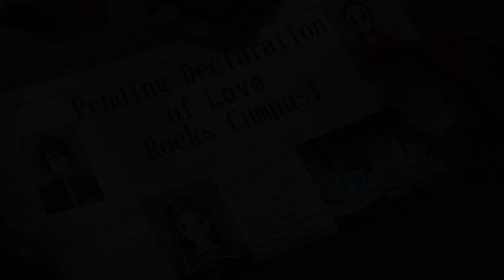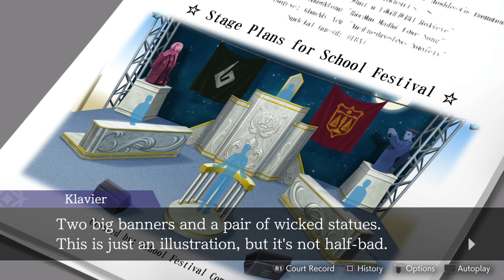Phoenix Wright: Dual Destinies - Platinum #7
*ULTIMATE WALKTHROUGH of Phoenix Wright: Dual Destinies* | Turnabout Academy - Day 1 - Investigation

Welcome to my full walkthrough of Apollo Justice: Ace Attorney Trilogy! Join me as I tackle Turnabout Academy case in Day 1: Investigation.

Apollo Justice: Ace Attorney Trilogy, developed by Capcom, is a remastered compilation of the fourth through sixth games in the Ace Attorney series:

• Apollo Justice (2007)
• Dual Destinies (2013)
• Spirit of Justice (2016)

Timestamps:
00:00 - Intro
34:15 - SILVER TROPHY: School Days